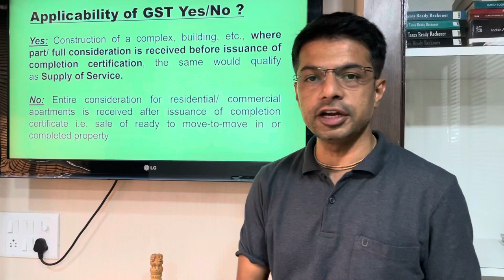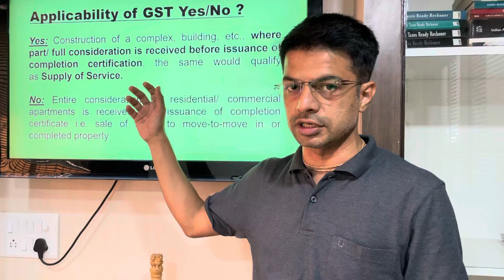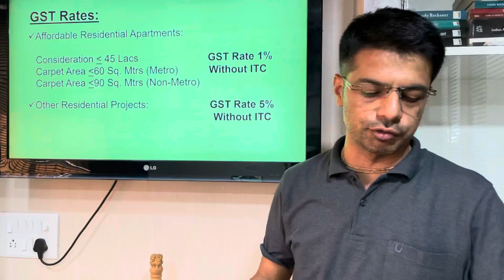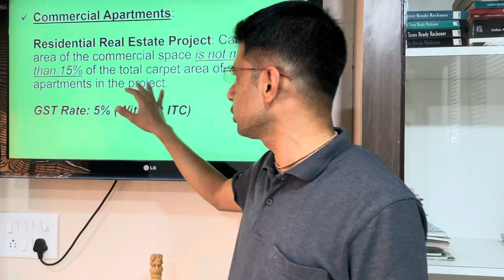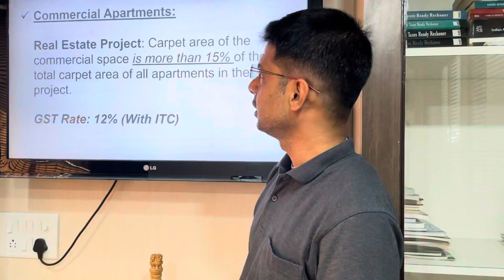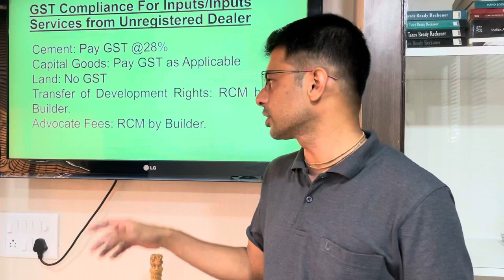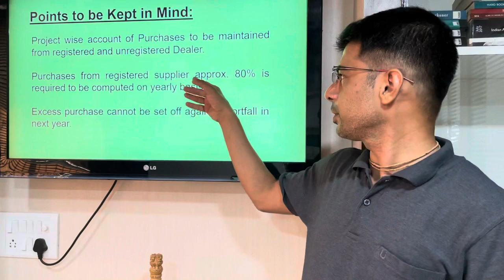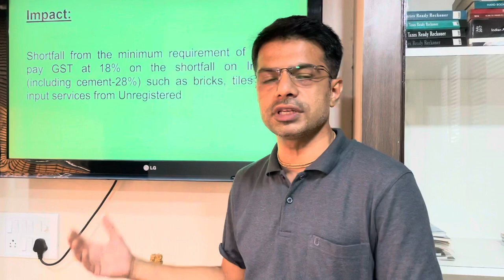GST Provisions on Real Estate by CA Kartik Joshi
Old rates, New rates, Loss in new provisions to investors, Builder's additional Compliances.